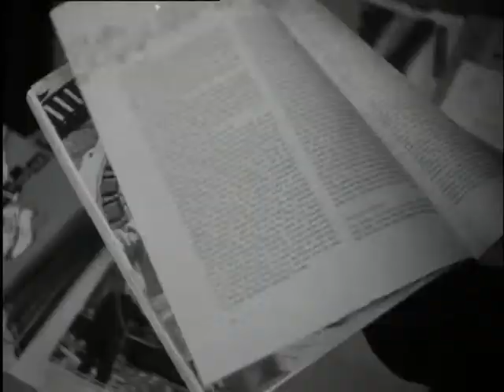Willy Brandt in Utrecht (Weeknummer 59-16) 🔴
Description (more): Willy Brandt, Mayor of West Berlin, and Prof. Jelle Zijlstra, Dutch Minister for Economic Affairs, visits the technical Julianahal to the spring fair in Utrecht. With the State of the West-Berlin's industry with a typographic machine and an electron microscope.